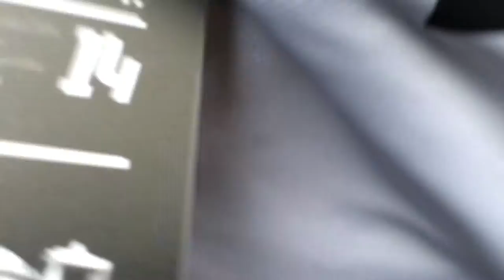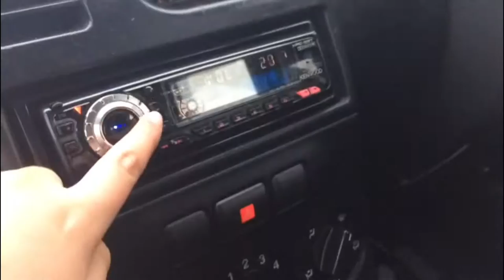DERBY VS F*REST VLOG - THE EAST MIDLANDS DERBY